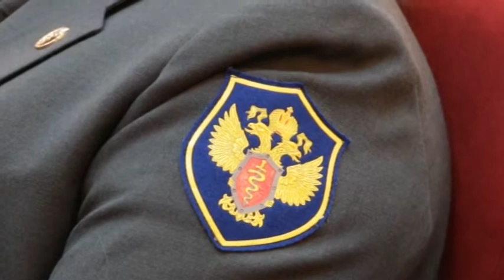В администрации Анапы состоялось заседание антинаркотической комиссии